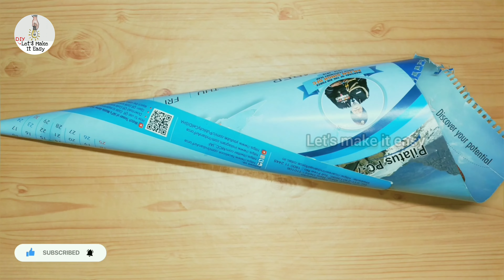🎄✨ DIY Christmas Tree | How To Make Christmas Tree | Christmas Decoration Ideas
🌟 **DIY Christmas Tree Magic:**
Create your own winter wonderland at home with our step-by-step guide on how to make a stunning DIY Christmas tree. From traditional to unconventional, we've got ideas that suit every style.

🌲 **Eco-Friendly Christmas Decorations:**
Join us in embracing sustainability! Discover innovative ways to transform recycled materials into charming DIY Christmas decorations. Let's make this season not only joyful but eco-conscious too!

Add a personal touch to your tree with handmade ornaments. Unleash your creativity and learn how to craft unique decorations that will become cherished keepsakes for years to come.

🏠 **Easy Christmas Home Decor:**
Spruce up your space with festive DIY home decor ideas. From wreaths to garlands, we've got simple yet elegant projects that will infuse the holiday spirit into every corner of your home.

🛠️ **How to Make a Christmas Tree from Scratch:**
Get hands-on with a guide on creating your Christmas tree from scratch. Unleash your inner artist and design a tree that reflects your style and creativity.

👶 **Crafting a Christmas Crib:**
Bring the nativity scene to life! Learn how to make a beautiful Christmas crib to showcase the heartwarming story of the season.

📜 **Step-by-Step Christmas Crafting:**
Follow our detailed instructions to make your own Christmas decorations with ease. We've curated the best tips and tricks to ensure your crafting experience is both enjoyable and stress-free.

🎁 **Christmas Decoration Ideas Galore:**
Explore a plethora of Christmas decoration ideas that cater to various tastes and preferences. Whether you prefer a classic look or want to experiment with bold and modern designs, we've got you covered.

Discover the essential materials and tools needed for each DIY project. We've made sure to keep things accessible, so you can dive into the joy of crafting without any hassle.

🌈 **Christmas Crafts for All Ages:**
Engage the whole family in the festive spirit! Our DIY projects are designed to be enjoyable for all ages, making them perfect for creating lasting holiday memories.

Get ready to deck the halls and make this Christmas season truly special with our easy-to-follow DIY Christmas decorations! 🎁🎅🏻✨

.Attention .